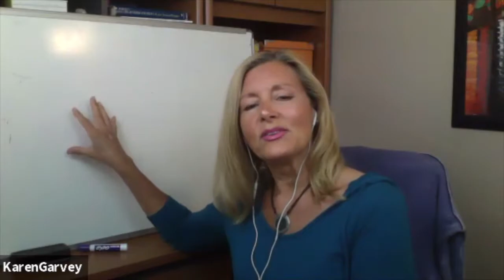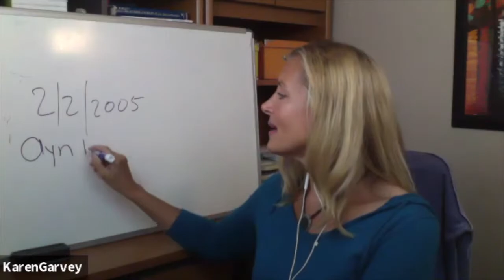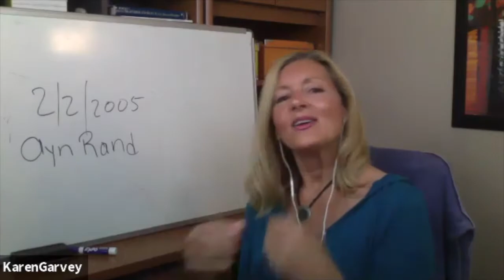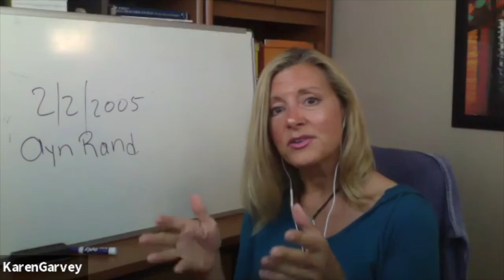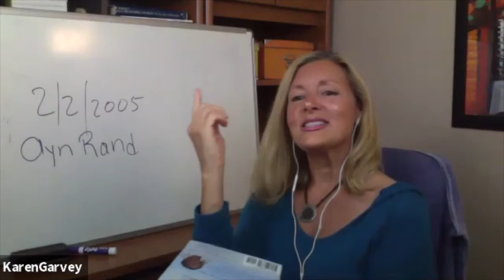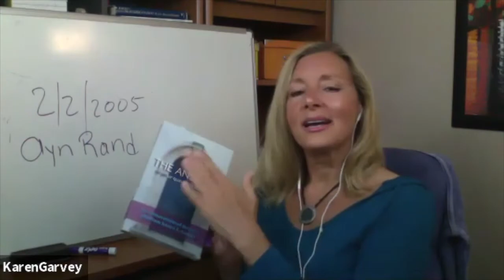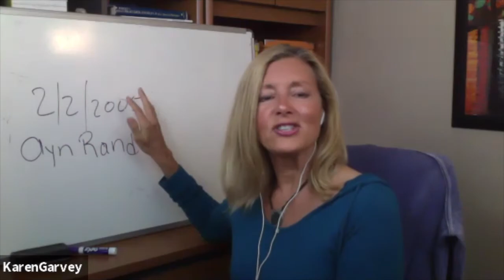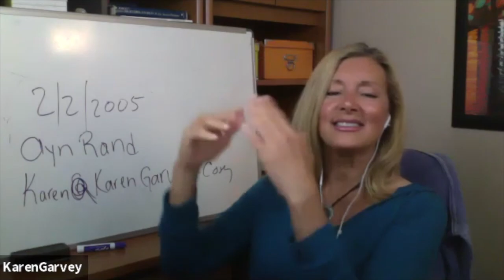Inside The Answers: Session 1 - Karen Garvey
Karen Garvey discusses the "writing" process of her book, "The Answers to your Questions about Life".